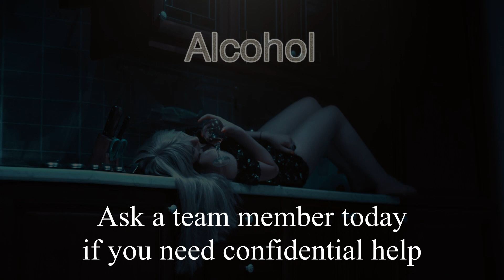Alcohol - quick facts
How alcohol affects your mind and body...